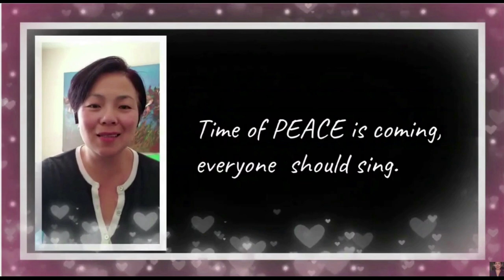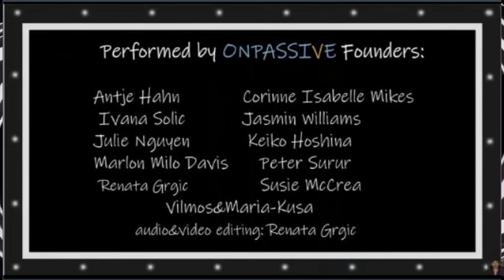12-18-2021 Saturday Fun Chat Christmas Julie and Milo Show